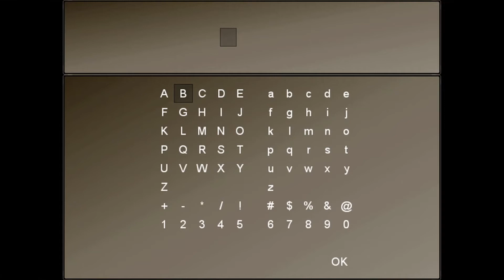River es preocupante │ To The Moon [P2]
Pero no es nuestro cliente...
Esta es una historia sobre unos doctores que se encargan de cumplir sueños
Este es uno de mis juegos favoritos de todos los tiempos, decidí jugarlo en vivo en Twitch, espero que les guste tanto como le gustó a la gentecita del directo!